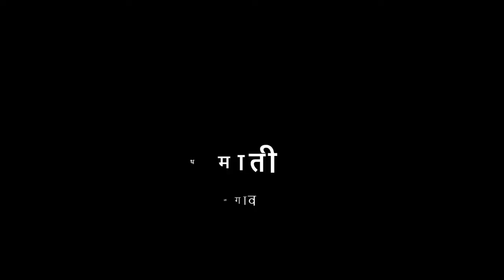5th | मराठी | पाठ क्र. 22 | अति तिथ माती | प्रस्तावना | VSchool